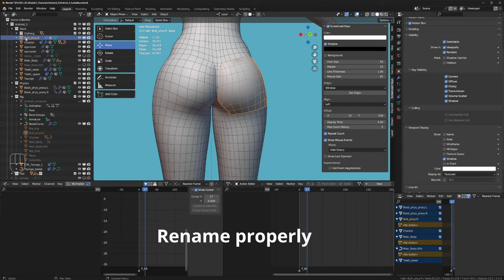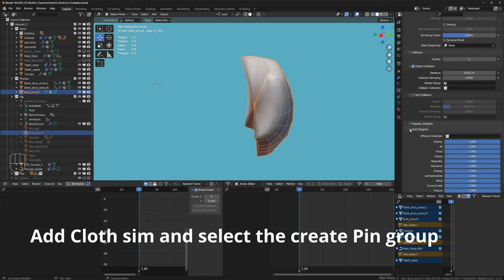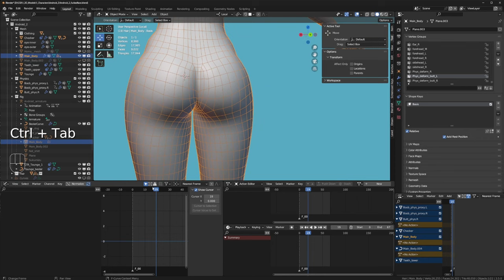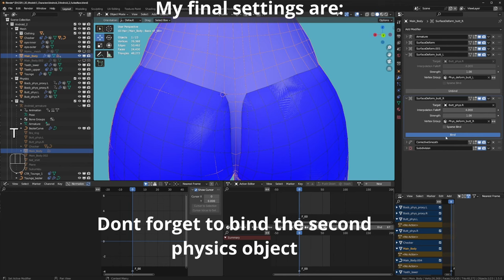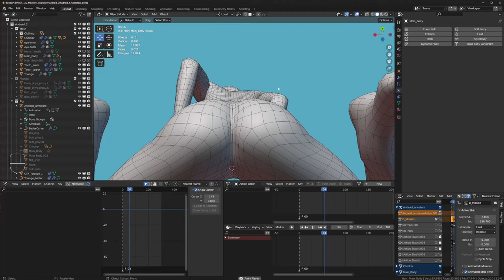Mastering Realistic Cloth Physics in Blender: Creating Dynamic Butt Jiggle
Welcome to the ultimate tutorial on achieving lifelike cloth physics in Blender! In this step-by-step guide, we'll delve into the fascinating world of creating realistic butt jiggle effects using Blender's powerful cloth simulation capabilities. Get ready to bring your 3D creations to life with a touch of physics-based jiggle!
ty chatgpt